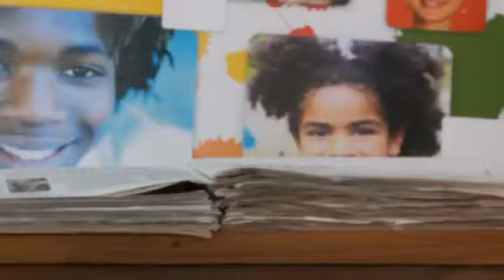Naman Tarcha uno dei volti di Babel tv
Unica Redazione multietnica nel panorama televisivo italiano a BABzine magazine principale di Babel tv canale 141 di Sky

Marina Lalovic (Serbia)
Mariana Diaz (Cile)
Mary Pan (Cina)
Naman Tarcha (Siria)